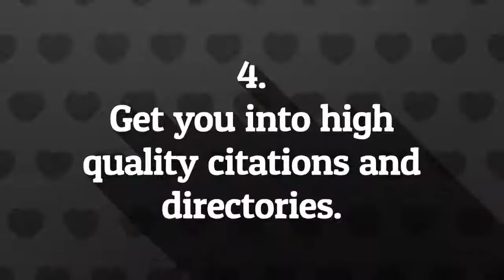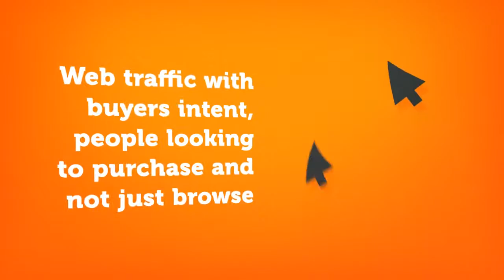Search Engine Optimization Agency in Riverview. 33579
Search Engine Optimization Agency In Riverview FL. - Cyber Reach SEO

We sell SEO Services for the electricial industry.

Cyber reach SEO is the top internet marketing agency located in Riverview Florida. We'll use some of the most advanced techniques to get businesses found online by the people in town. If you are a local business and you need Local web promotion or marketing, please give us a call when I'm sure you'll be more than happy with the results.

As many what marketers will tell you, the rules of web promotion and search engine algorithms change often; so are professionals stay up-to-date with the latest rules and regulations and best practices.

Marketing is necessary for a business to attract potential customers and paying clients. When you buy our plans and services you will have a highly intent bass marketing strategies at your disposal. All of our plans are formulated around targeting the right type of people, the people who plan to spend money on your business.

Local online marketing can be a powerful tool that you can use to grow your brain than your identity online. More and more people are searching online for products and services in town than ever before due to the rise of smartphone usage. Our digital marketing agency focuses on creating Geo Local and intent-based strategies that will get you found online by the people in town.

We are an extremely cost-effective solution and would be a great addition to your local advertising strategies. When you hire us you will be hiring trained professionals that know how to Target the right types of people and potential customers that are likely to spend money on your business.

We bring you long-term results that will grow your brand especially in organic search engine rankings. When your business shows up I buy organic rankings, you have a valuable tool at your disposal because you are not paying for all the cost per click ads and you'll be building yourself as an authority in your city or town.

We don't just guess it how to do SEL but we run tests and computational Analysis. The Google search algorithm change often and it's very hard to keep up with every little change that happens what's a search engine Giant. Our digital advertising agency has software that keeps track of algorithm fluctuations and gives highly actionable data on what to do with your on-page SEO so that you are not negatively affected by search engine algorithm changes.

Your reputation means everything these days because social media spread some info faster than any other source. Getting a good review strategy going is something that we are graded because we understand that word of mouth can be the deciding factor in a sale or not. What people think and say about your business online matters now more than ever before, and in 2019 we will probably see advanced search algorithms that takes into account your reviews more than any other medium before.

Our digital marketing agency and the local promotion specialist always put your needs first while being fully open to sharing all of your data with you.

Local SEO is one of our strong suits because that's how we started out as a business and now we are one of the top local SEO agencies in the Tampa Bay area. Search engine optimization is a must to build a foundation that your business can grow on had achieved higher local visibility and search results page placements.

Local marketing it's something that cannot be overlooked now or in the near future because many of the search results are proximity-based, which means that someone in your city or town we'll see locally relevant search results rather than someone across the state. Internet marketing companies are focusing on local search engine optimization techniques because of the huge return on investments in the long-term growth potential for clients.

So if you want to get found online by the people in town you have to invest in a solid and driven search marketing company, SEO agencies are great in formulating digital marketing plans that will build your brand and business both locally and nationally. Many firms offer free quotes and even free site audits. If you want to get a SEO audit for free from your website you can contact us and we'll be more than happy to see how we can improve your local digital marketing strategy.